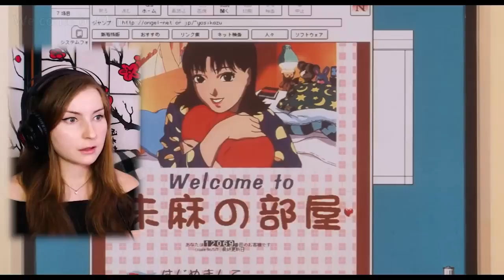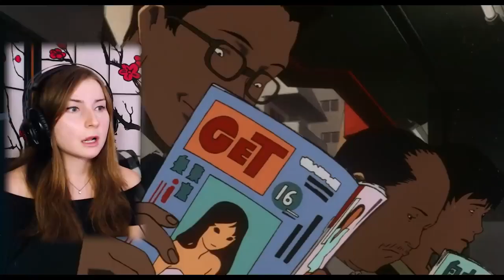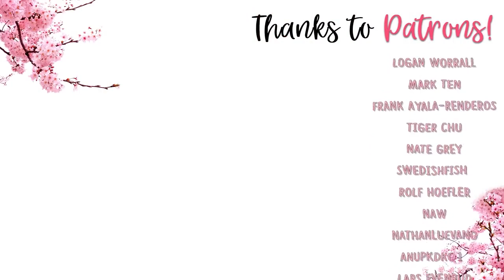*Perfect Blue* was TERRIFYING... | First Time Watching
THIS IS A REUPLOAD FROM PREVIOUS CHANNEL! But I am trying to reupload all of them since my channel got taken down because of Ghibli sadge